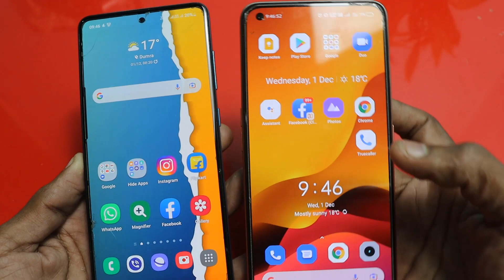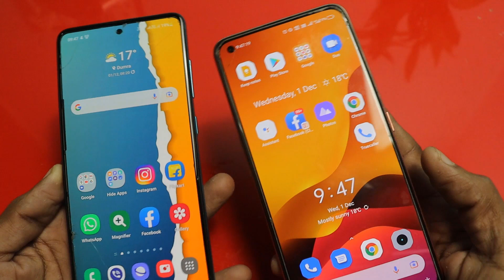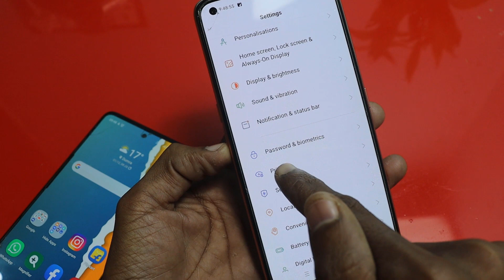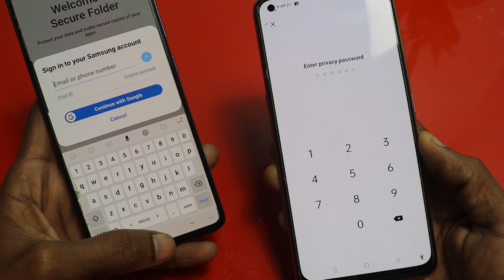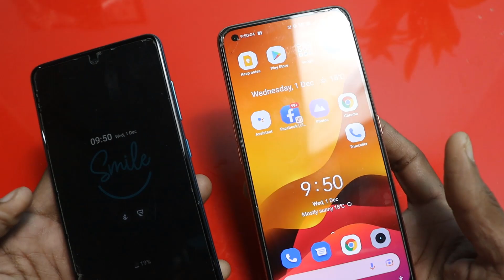Apane gallery ki Photo kaise chhipaye | Photo private kaise kare | gallery Photo hidden kaise kare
Hi friends...
 Friends aaj ke video me humne aapko bataya hai ki aap apne phone ki gallery me ke photo hide kaise kijiyega.  Private kaise kijiye ..to video last tak dekhna bahut kam ka video hai..